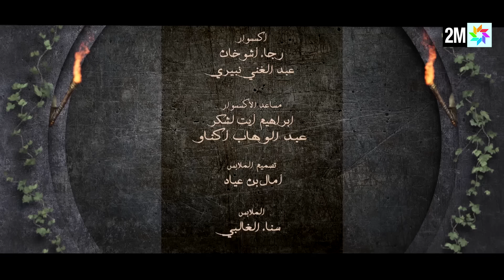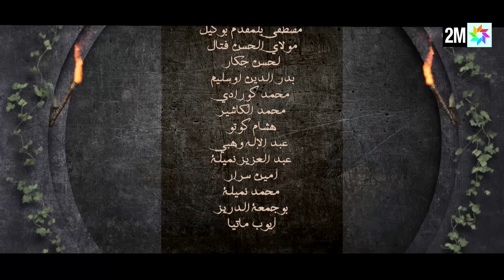HDIDAN wa Bent El Haraz -- EP 17 -- حديدان و بنت الحراز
مسلسل  الدراما الأمازيغية حديدان و بنت الحراز- رمضان2021
حديدان وبنت الحراز" بطولة ؛ كمال كاظمي، هاجر كريع، هدى صدقي، عبد الصمد الغرفي، فاطمة وشاي، صلاح الدين بنموسى، هاشم بسطاوي، علد الحق الزروالي، ياسين أحجام، نادية النيازي خديجة زروال.. ومن إخراج محمد نصرات.